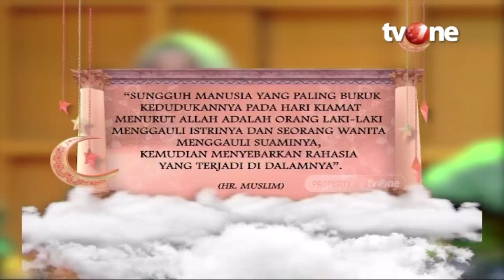Mengumbar Aib Pasangan akan Dikejar Ular di Akhirat? | Assalamualaikum Bunda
Jakarta, religiOne -Mengumbar Aib Pasangan akan Dikejar Ular di Akhirat

Duhh gimana ya jika kita curhat masalah rumah tangga kita ke orang terdekat, apakah boleh? atau sebaiknya dipendam saja? Apakah curhat tersebut termasuk menjelek-jelekan pasangan? Yuk simak penjelasan selengkapnya dalam tayangan berikut.